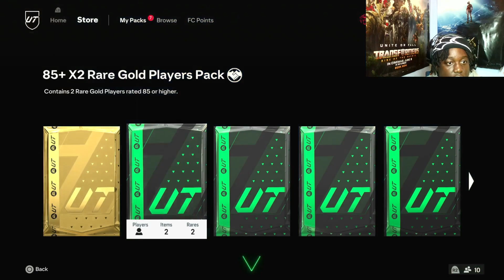OPENING MY FUT CHAMPS REWARDS FOR FIRE AND ICE ON BOTH ACCOUNTS!!!